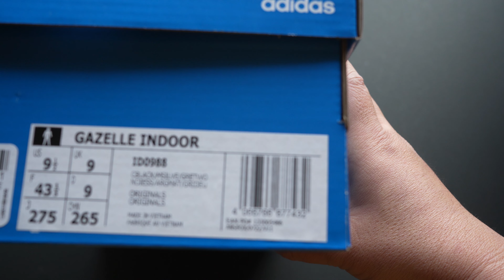adidas｜アディダス｜GAZELLE INDOOR BILLY'S EXCLUSIVE｜Unboxing & Review | ID0988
ある意味究極の仕様となっているGAZELLE INDOOR。
上質なスウェードレザー、一体感があるブラックに近いガムソール
そして大人びたシルバーのスリーストライプスと踵部分。
細身のシェイプで何ともかっこいい。
これはBILLY'Sの別注ですので、数も少ない。

In a sense, the GAZELLE INDOOR is the ultimate specification.
High-quality suede leather, a gum sole that is almost black with a sense of unity
And mature silver three stripes and heel part.
The slender shape is very cool.
This is a special order from BILLY'S, so there are only a few available.

Steven Beddall "I Need You" & "Attilan Roast"